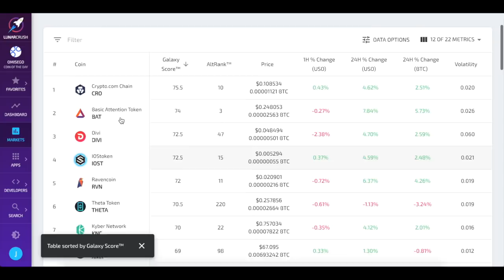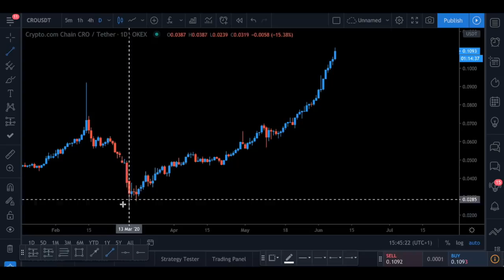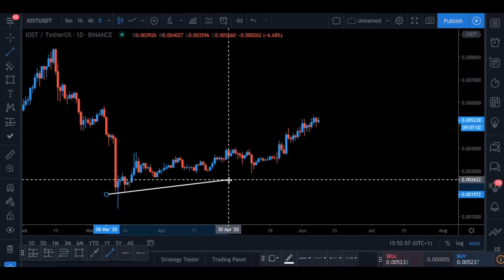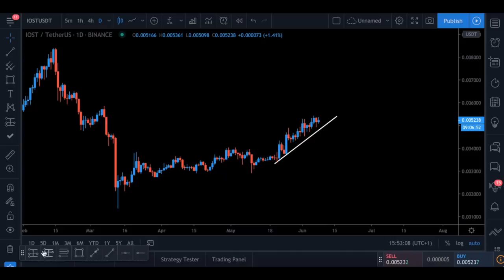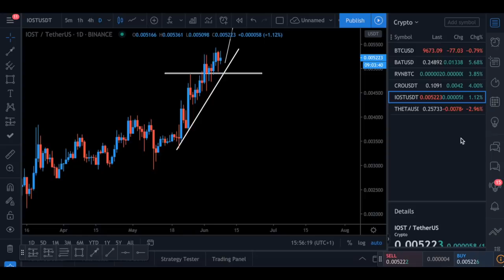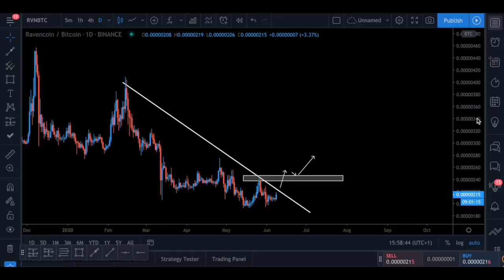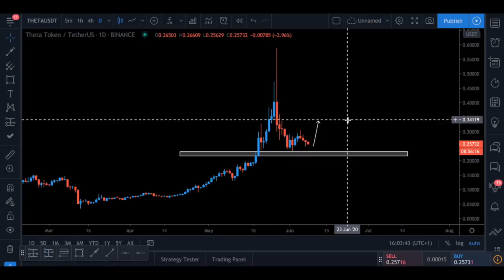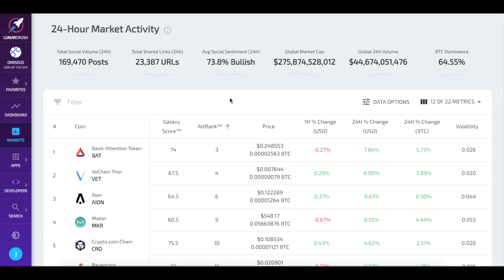CRO, BAT, IOST, RVN, THETA | Crypto Analysis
If you guys want to learn how to become more profitable in trading and investing then go to cryptobusy.co.uk for information about our mentorship programme!